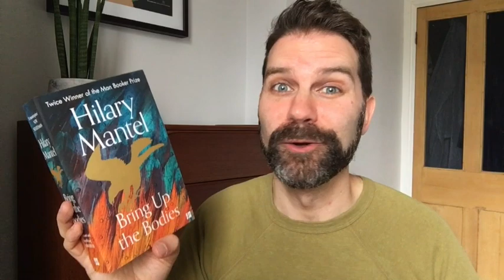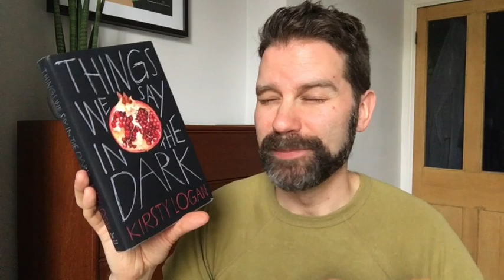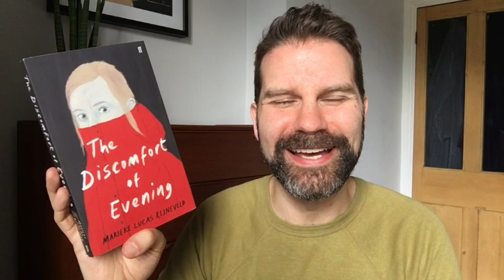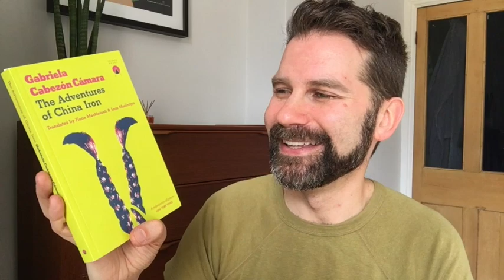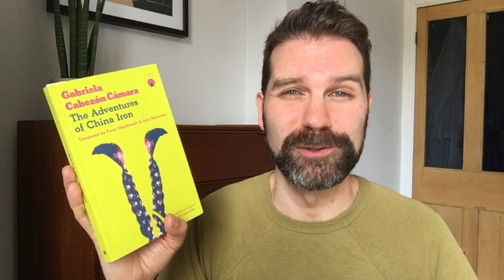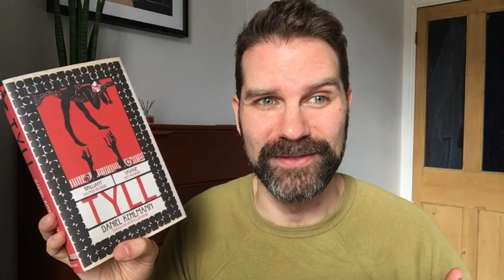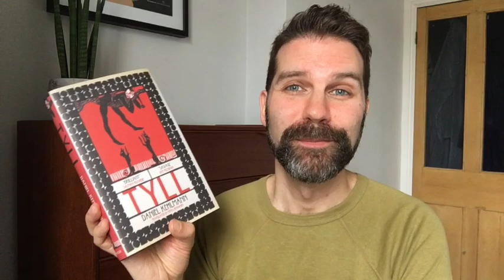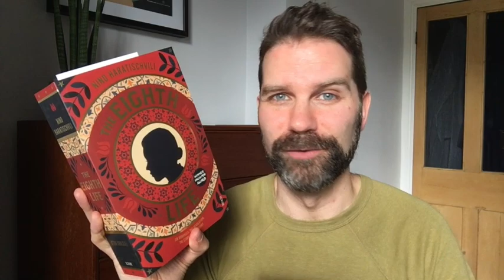Reading Wrap Up / March 2020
How quickly the world can change in a month! Chatting about staying at home and reading lots of prize nominated books – especially for the International Booker Prize and my prediction for the shortlist. Click ‘Show More’ for info.

Books discussed:

Things We Say in the Dark by Kirsty Logan
The Adventures of China Iron by Gabriela Cabezon Camara